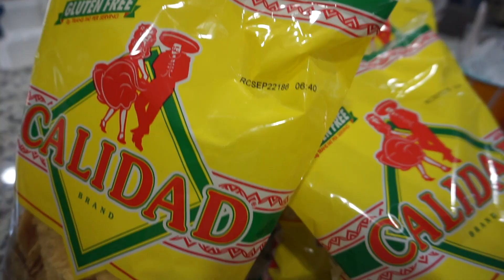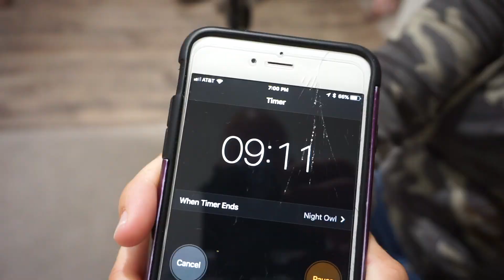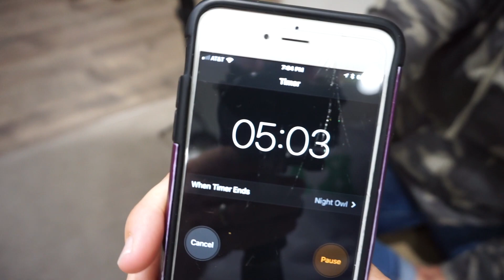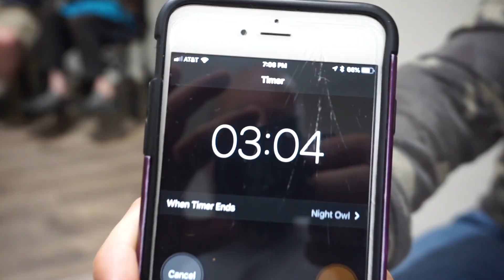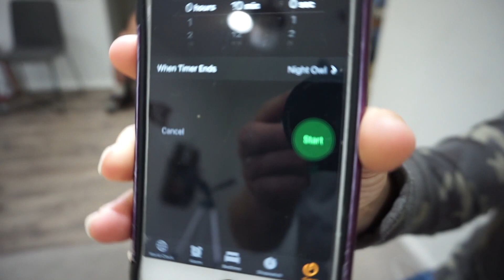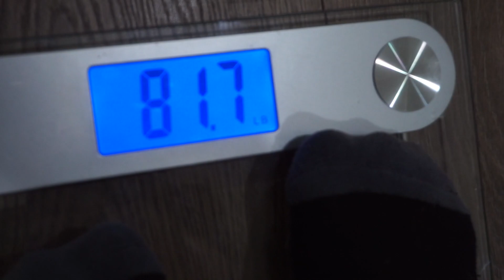7 Pound Nachos Challenge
Jonah - 16 (Loves basketball, family and making trick shot videos.)
Connor - 13  (Loves Minecraft, Vacation Trips, Spending time with family)
Ken (Dad) - Loves sports, tech, film editing and being silly.
Suzie (Mom) - Loves peace and quiet.

Special Needs:
Jonah’s - Sensory Processing Disorder, Intellectually Disabled, Social Anxiety Disorder, Major Speech Delay.
Connor’s - Intellectually Disabled, Mild Sensory Processing Disorder, Mild Social Anxiety Disorder, Major Speech Delay.

PLEASE SUBSCRIBE if you want to support Jonah and Connor as they make videos to improve their speech, everyday comprehension of life and to  encourage others with disabilities/ special needs to LET NOTHING HOLD YOU BACK.

3-Axis Gimbal

- Special Needs Vlogs
- Special Needs Kids
- Family Vlogs with Special Needs
- Family Vloggers
- Positive Vlogs